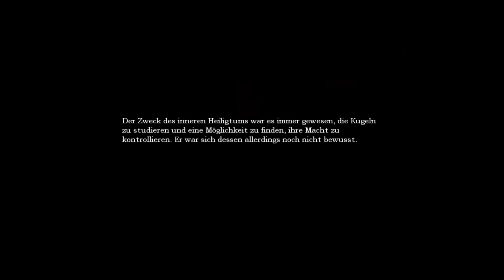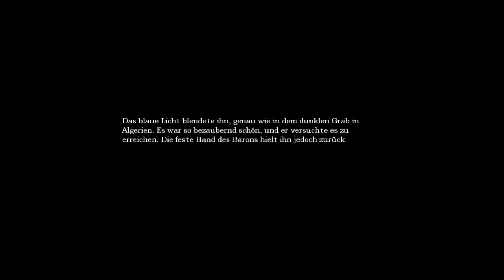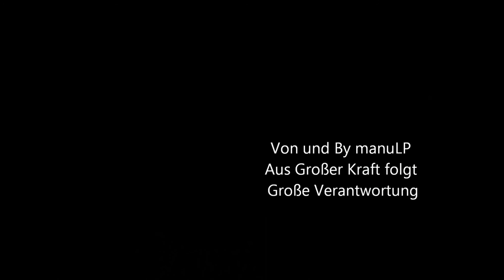Let´s Play Amnesia 013 German Steuerrungsraum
In dem Steuerrungsraum für die Zisterne müssen ein Paar Hebel verstellt werden und Rohrstücke wieder eingesetzt werden